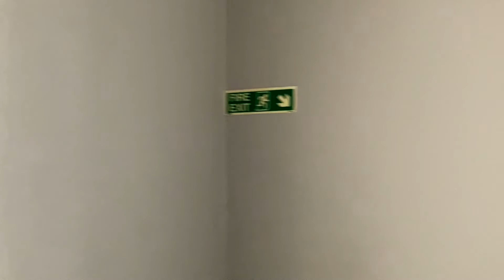18 20 The Parade Upper Floors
A substantial Grade II Listed town centre building with planning consent for conversion to nine apartments with a proposed GIA of 6834 sq.ft. Private car park to the rear with eleven spaces